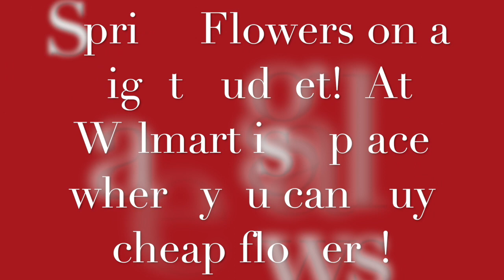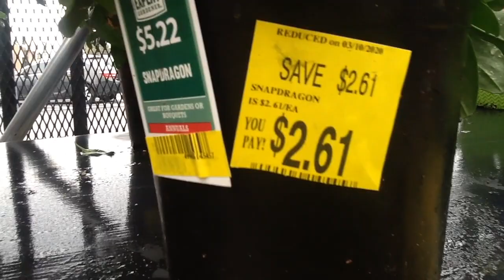Cheap Spring Flowers. Where to buy discounted flowers for your garden!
Spring is planting, it's a gardening season because plants their leaves are sprouting, flowers are blooming, bees are polinizing.